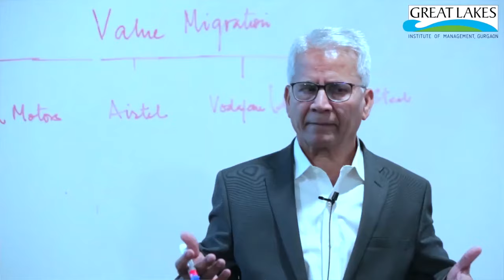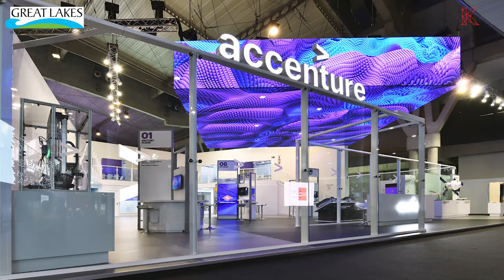Great Lakes (GLIM) Gurgaon's One-Year MBA Program: Gateway To Career Transitions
There are really few programs that are as reflexive and up-to-date as the one we are talking about.

Great Lakes Institute of Management, Gurgaon offers a one year PGPM program that’s crafted exclusively to make your transition smoother to a new industry; not only that, this program helps students quickly return to the corporate world.

Filled with a diverse batch this program offers students a chance to learn via real world projects across industries. We invited students from the one year PGPM program at Great Lakes (GLIM) Gurgaon and asked them about their authentic views on the structure of the program and its advantages.

We also covered how these students reached top corporate houses such as Microsoft, Accenture, Virtusa and ZS after this one year program.
1- Know more about the One-Year PGPM at Great Lakes Gurgaon